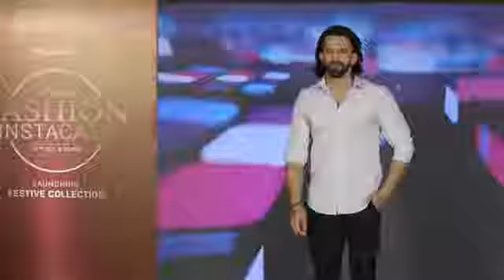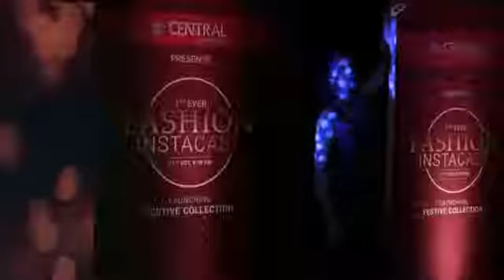Fashion Instacast 2018 by central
Dear all,
Central presents 1st ever Fashion Instacast by central, Launching festive collection.

Enjoy know more details please visit your near Central store.